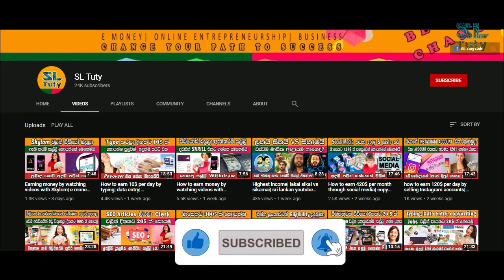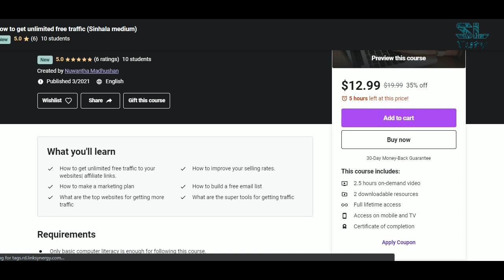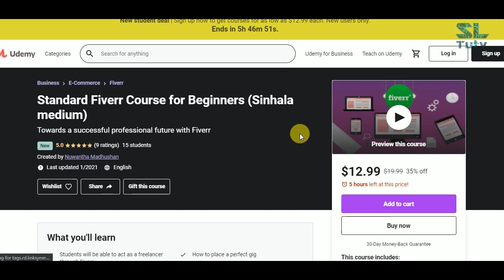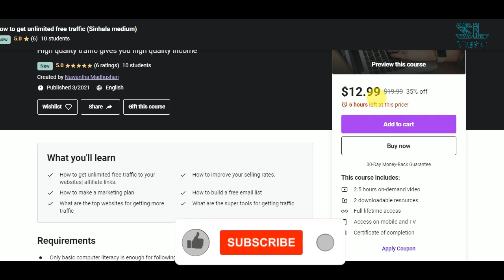The secrets of million income with high quality web traffic| e business sinhala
Join with Our Courses

මුල සිට Fiverr වලින් සාර්ථක Freelancer කෙනෙක් වෙන සැටි කියා දෙන Standard Fiverr Course එකට ඔබත් එකතු වෙන්න
✅online සල්ලි හොයන්න කැමති ඔබට මෙන්න Help එක SL TUTY HELP

​@SL Tuty
වෙනස ඔබ වන්න අපි පටන් ගමු :)